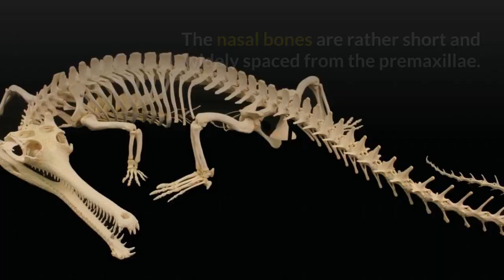Gharial Description, Characteristics and Facts!